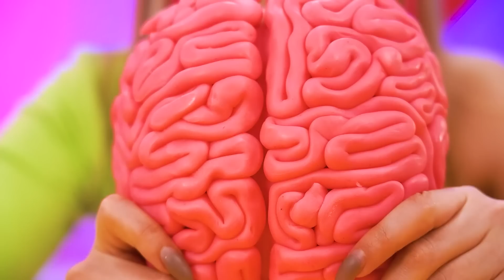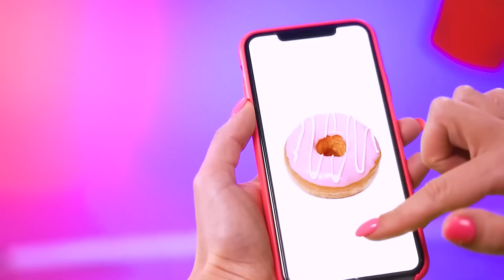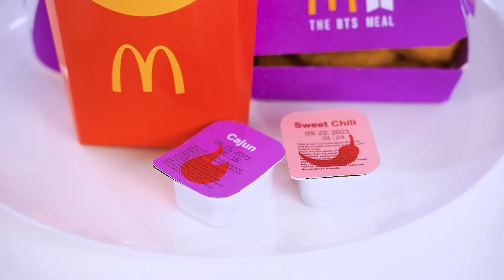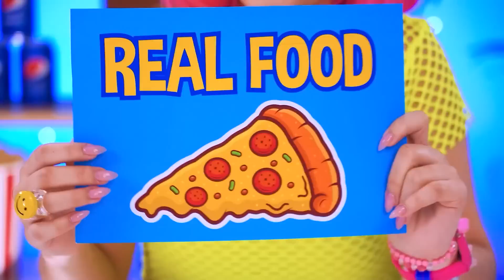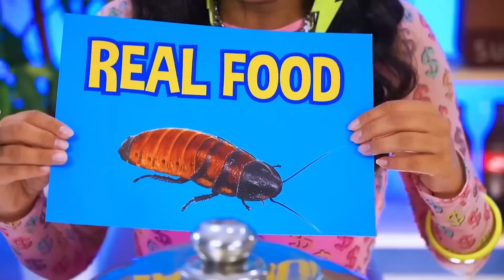Tantangan Makanan Asli vs Makanan Coklat | Hack Makanan vs Gadget Dapur oleh RATATA POWER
Kami memiliki tantangan baru! Kami tahu Kalian menyukai pertempuran yang enak, jadi kami telah menyiapkan yang sulit untuk dipilih. Siapa di antara Kalian yang suka cokelat? Bayangkan saja pizza pepperoni yang enak dan burger besar yang lezat… Bagaimana jika ada satu masalah? Yakni, Kalian harus memilih antara makanan asli vs makanan cokelat. Mari kita selesaikan ini bersama dan membuat pilihan yang tepat!

Kami yakin kebanyakan orang tidak akan bisa hidup sehari pun tanpa permen!